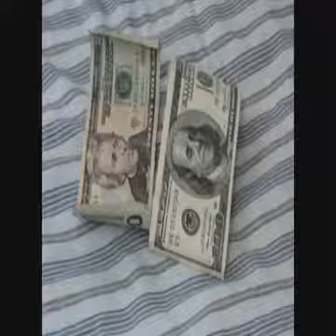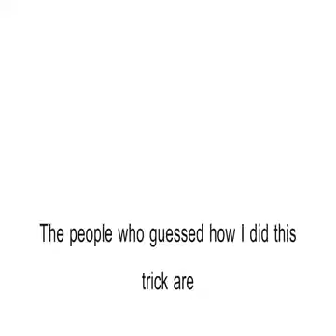HOW TO DO AN EASY MONEY MAGIC TRICK EASY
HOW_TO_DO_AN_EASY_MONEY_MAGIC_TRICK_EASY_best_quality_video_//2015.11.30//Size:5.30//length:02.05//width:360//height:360